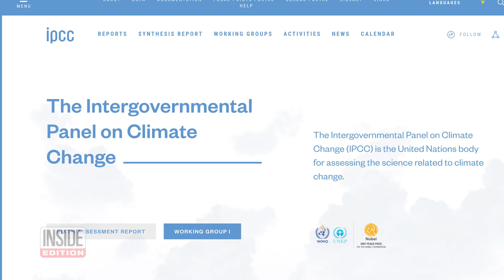We’re Headed for a ‘Climate Calamity,' IPCC Report Says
The Intergovernmental Panel on Climate Change released its latest report this week, and the findings are dire. It’s being called a “Code Red” for humanity. “The world has not taken enough action,” CBS News Meteorologist and Climate Specialist Jeff Berardelli told Inside Edition Digital. “The bottom line is we absolutely have to transition away from fossil fuels, because otherwise we're headed towards climate calamity.”